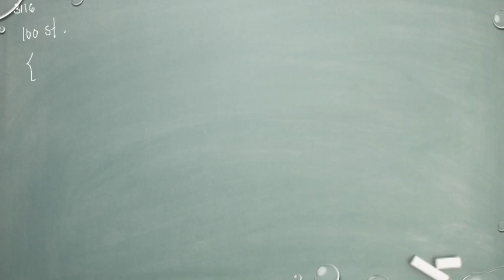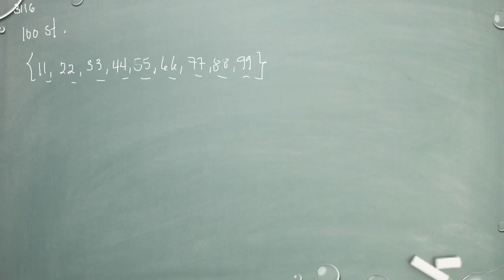Matematik 5000 Ma 1a röd Kapitel 3 Sannolikhetslära Den klassiska sannolikhetsmodellen 3116